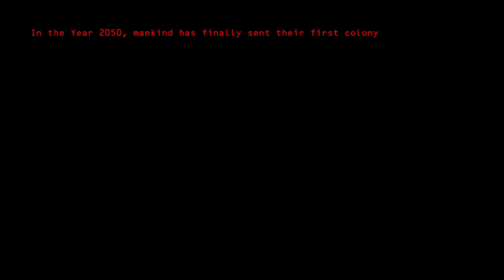Mars Lifting Promo 2